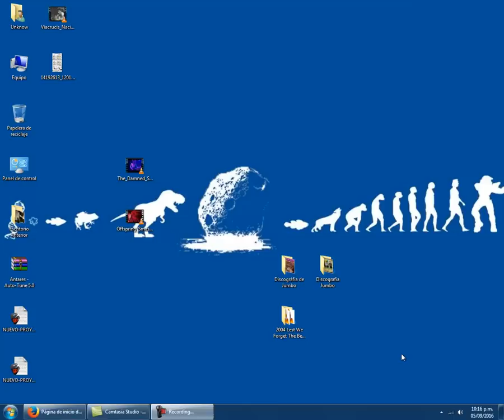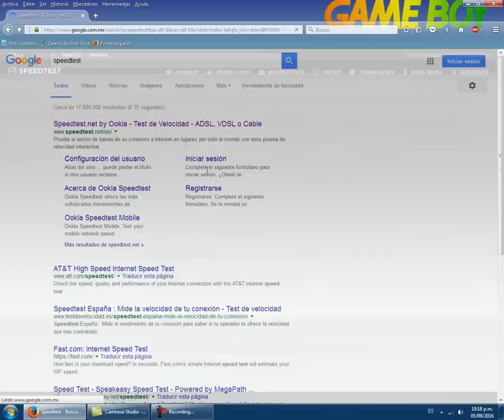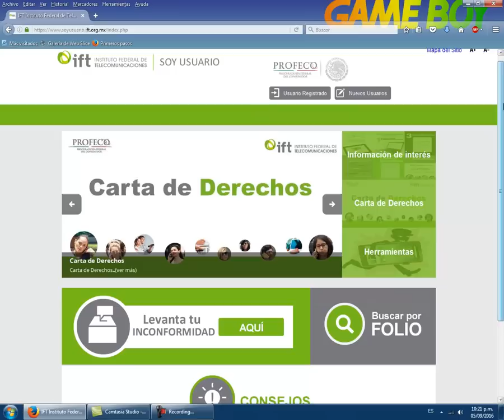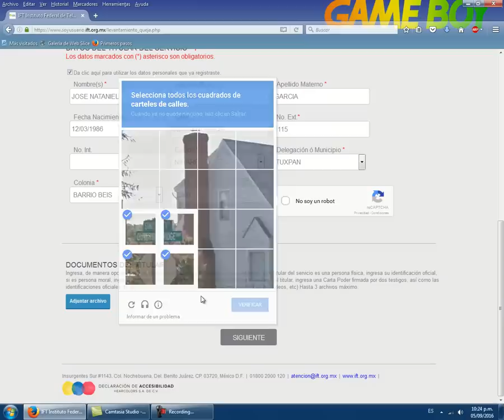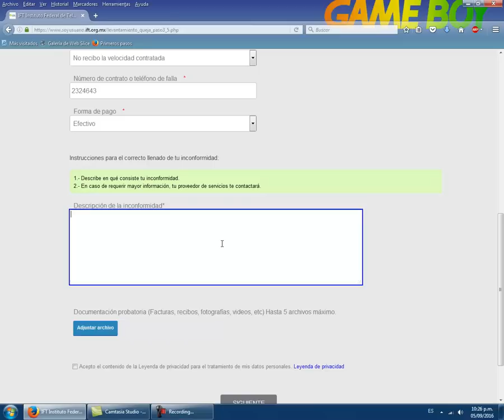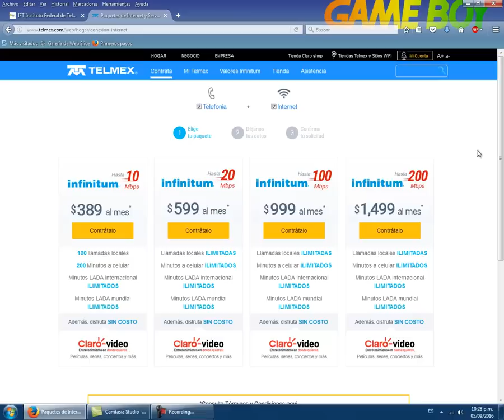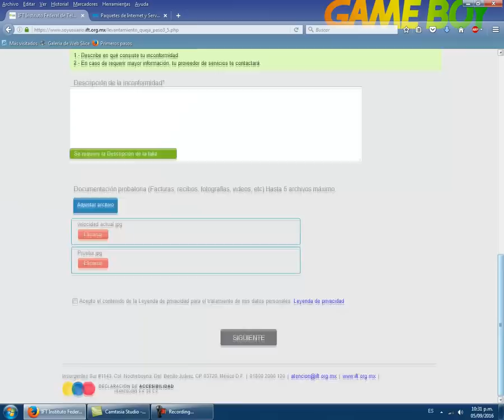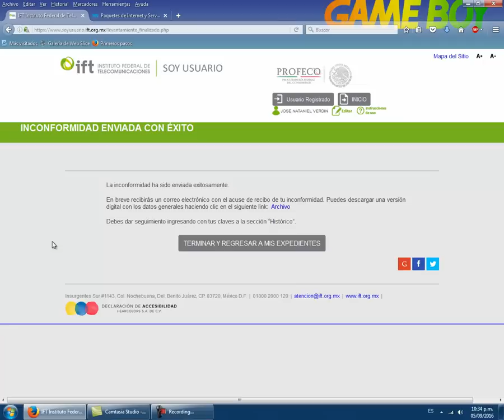Tutorial aumentar velocidad internet TELMEX soluci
Que tal amigos! Con este videotutorial vamos a recuperar nuestra velocidad adecuada de internet que nuestro proveedor de servicios debe brindarnos. Yo al igual que ustedes probé de todo como modificar parámetros del modem, reportarlo a los números en mi caso de TELMEX pero sin éxito alguno, solo era una pérdida de tiempo en el servicio de atención al cliente.

Las páginas que menciono en el video son:
Speedtest:

Aumentar velocidad de internet infinitum
Solución definitiva no recibo los megas reales
Aumentar velocidad en cualquier modem TELMEX Infinitum

si te fue de ayuda el video y quieres apoyar a crecer mi canal puedes realizar tu donación en el siguiente link y te estaré muy agradecido.